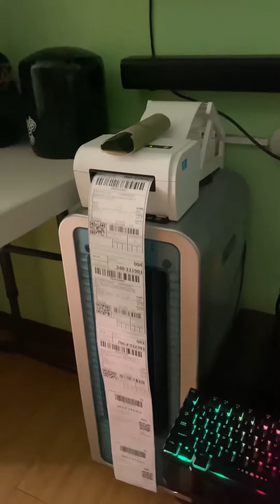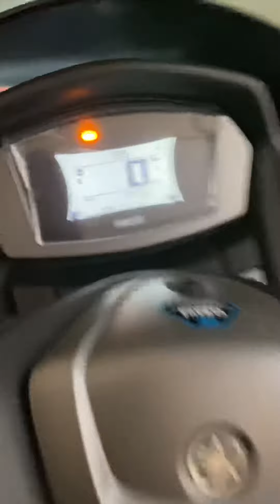Normal day II - Malumanay